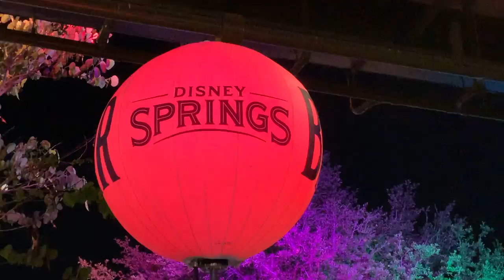DESSERTS AT DISNEY SPRINGS | VLOG | NGUYENER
It's break time from PA School! Its only a 5 day break so I went to Florida to enjoy Disney Springs. My friend Tommy and I try the desserts Everglazed donuts and gelato! Enjoy this short vlog!
My last name Nguyen is pronounced as “win”, so I decided to incorporate my name into an inspiring word for myself and for my audience. The word Nguyener (winner), describes anyone who confidently lives in their own skin and style. My channel is a place where I want to share my life to help inspire and make people feel good about themselves.